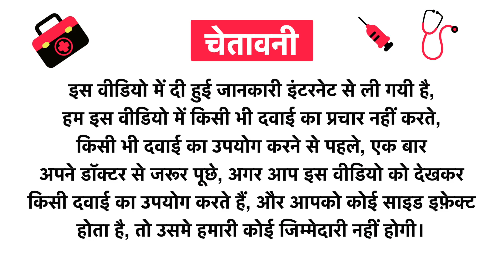Vaseline Healthy Bright Complete 10 - Anti-Ageing Body Lotion Uses in Hindi | Side Effects | Review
Vaseline Healthy Bright Complete 10 - Anti-Ageing Body Lotion Uses in Hindi | Benefits | Side Effects | Dose